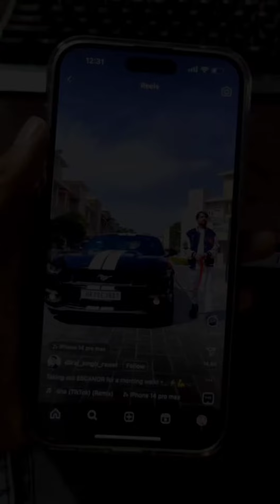इतना कॉमेडी वीडियोस🤣||haste haste pet pakad loge 🤣🤣